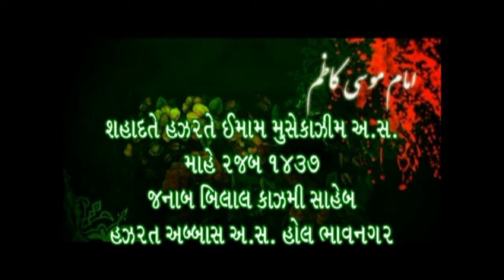Shahadat-e-Imam Musa Kazim (as) Maulana Bilal Kazmi 1437